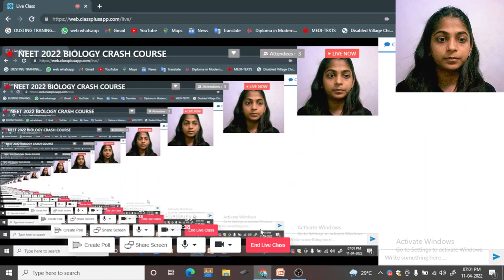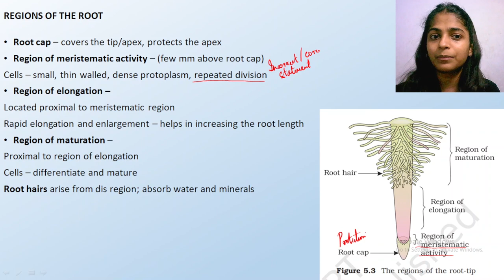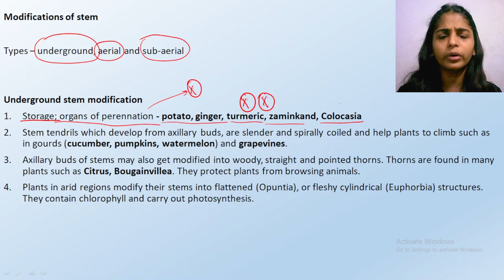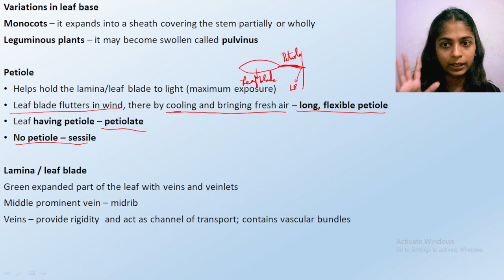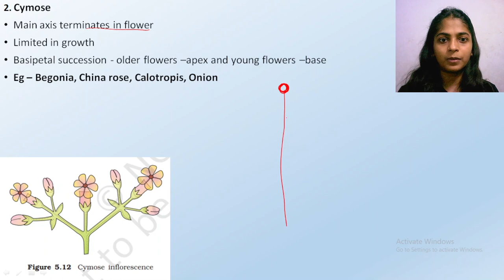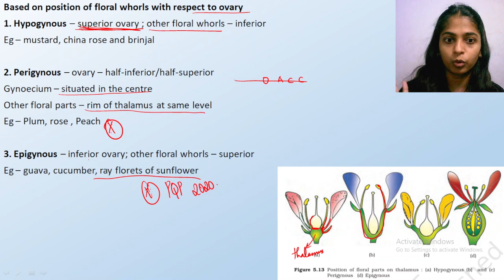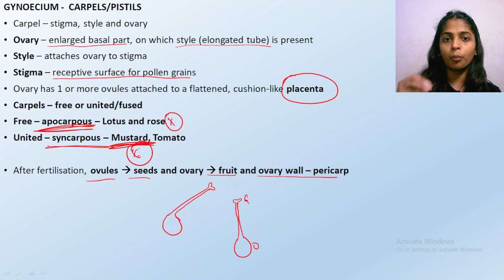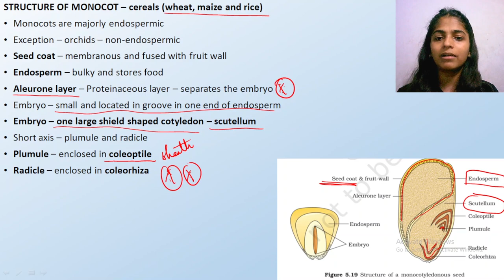Day - 14 • Morphology of Flowering Plants part - 1 • NEET • Tamil • Biology • Aishwarya Madam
For Web Version :
1.Type classplus login in google
2. Enter GBQNP as our organization code
3.Login with your Mobile Number